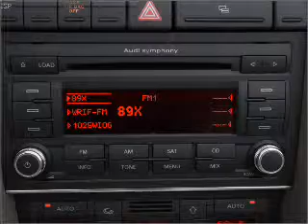2008 Audi A4 - Nanuet NY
Year: 2008
Make: Audi
Model: A4
Trim: 2.0T quattro
Engine: 2.0 liter inline 4 cylinder 16 valve
Transmission: 6-Speed Automatic
Color: Dolphin Gray
Mileage: 34904
Address:
421 East Rte 59